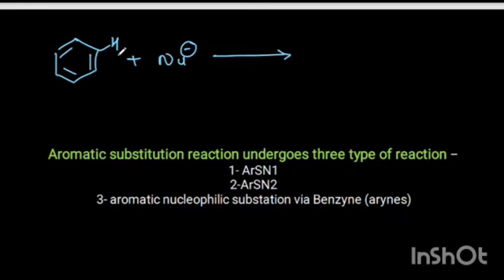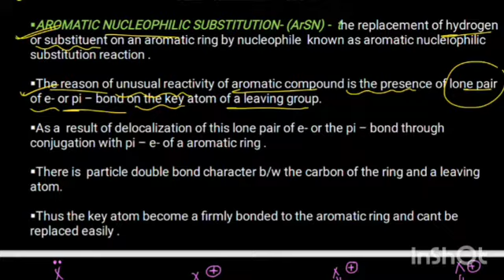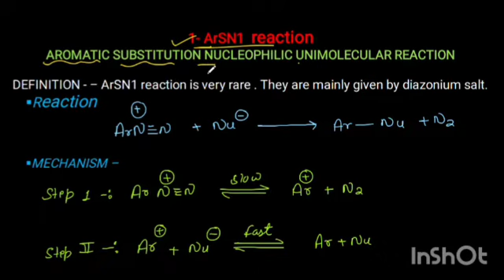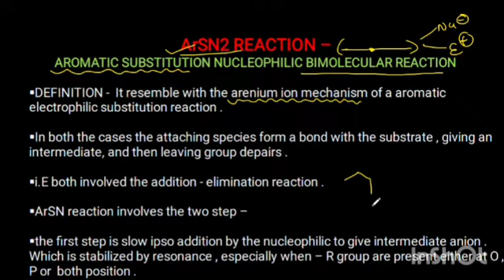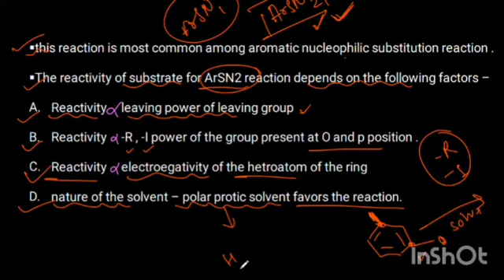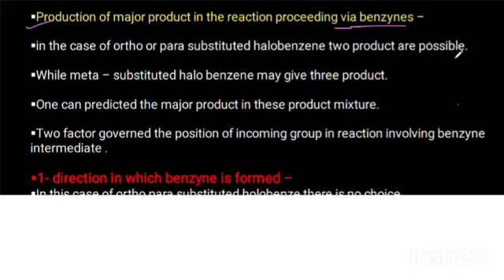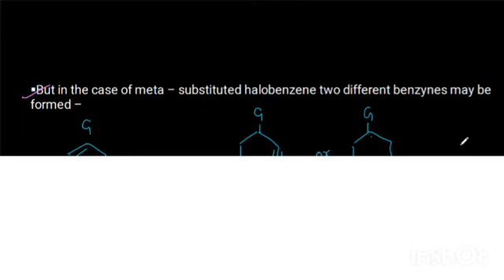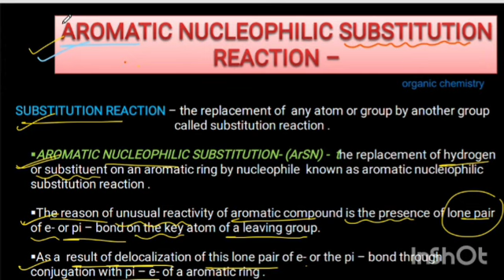Aromatic nucleophilic substitution reaction _ Types, reaction, evidence example • Full explanation•